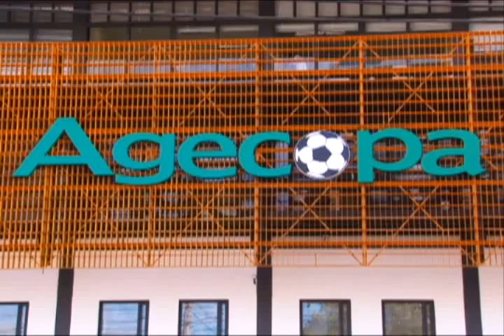Radares retornam a Cuiabá